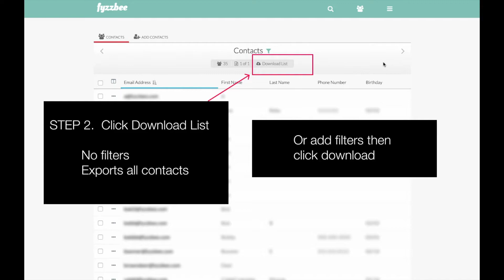Export Contacts From FyzzBee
This short video shows you how to export your contacts from FyzzBee to a CSV file in preparation to import to your Essenty Contact Manager.